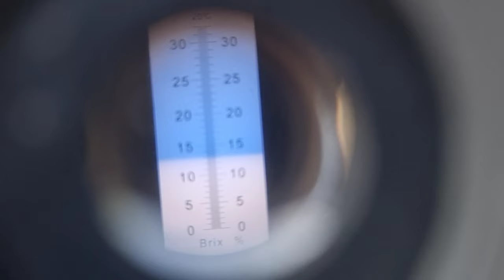Абрикос Світ Ред. Дуже врожайний сорт.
Абрикос Світ Ред це новий  доволі ранній сорт абрикосу з Франції.
Сорт дуже врожайний бо є самоплідний.
Смак плодів виражений, солодкий з приємною підшкірною кислинкою.
Вага плодів 70-80 г.
Дерево на підщепі жердель сильноросра і врожайна.
Збір плодів в центральній Україні третя декада червня ,або перша декада липня все в жалежності від погоди.
Кістка у плодів гарно відокремлюється.
Сорт абрикосу є промисловий.